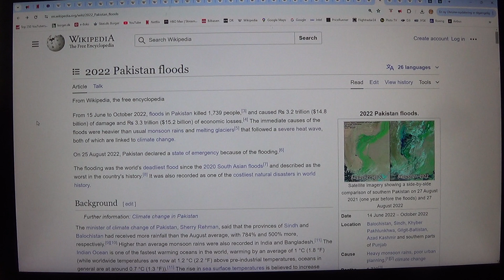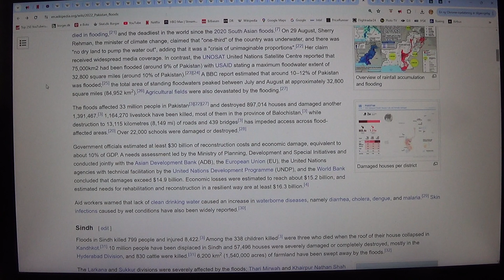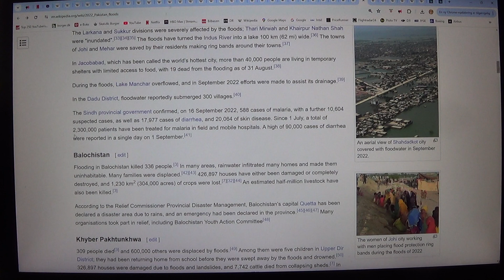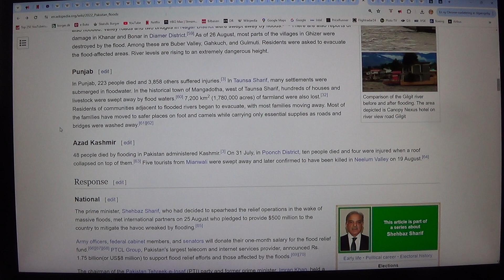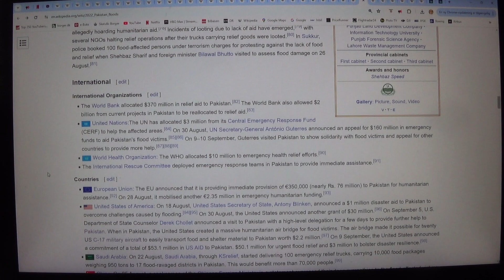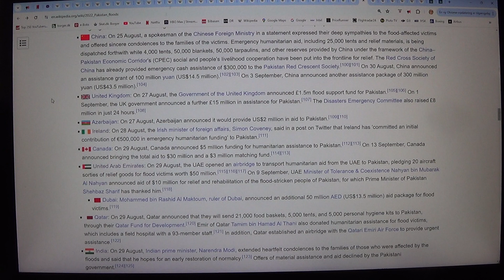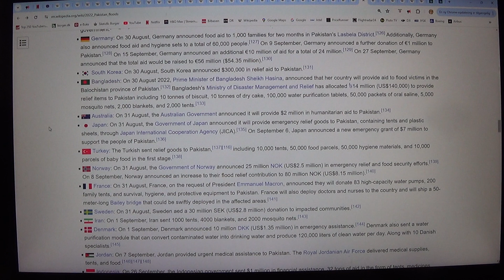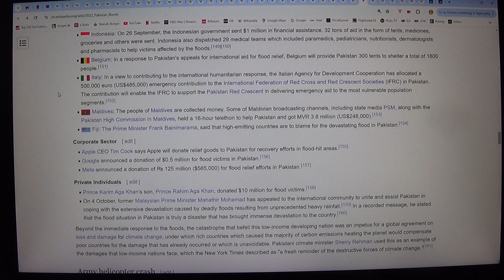MongoTV_22000 - INDIA - Part 74 - 2022 Pakistan Floods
PART 74 - Pakistan Floods (Video is in 2 Part : Part 74 to Part 75).
I would like sometime in the future to travel to India and experience the big, beautiful country with over 1,400 million inhabitants. But I have not traveled abroad for over 25 years, most of the time I have sat alone at home in my apartment. I am on an early social pension, and will soon be 60 years old, until November 2026. I have some expensive online loans and overdrafts that I have paid off6 on now, over 8 years, which I must have paid off, and down to 0 money in installments every month. I still pay off about US$ 900 dollars every month, in installments towards my credit card debt and other debts. I need to use the US$ 900 dollars I pay off my debt every month to save money to travel and buy the new things that I want in life. I would like to get a driver's license for a car, and one day buy a second-hand, economically sensible car that goes far on a liter of fuel. Like a modern diesel station wagon, which runs between 25-30 kilometers on liters of diesel. There is room for a foam mattress in the back of such a station wagon, where I could lie down and sleep, and save money for hotel and accommodation. I could also drive in my own car, from my home country of Denmark to India? I could drive in my own station wagon car, down through Europe, and through Turkey and to Georgia, across central Asia, and that way to India? But it will be a long and expensive car journey. It will be easier to fly directly with Air India between Copenhagen and Delhi. Air India sells cheap flights, as low as US$ 300 or 2,000 Danish Kroner, for a one-way ticket. But I could read a lot about India on Wikipedia, and improve my trip to India? I could also use Microsoft Flight Simulator 2024, to fly around India virtually, in a small propeller plane, like a Cessna 172 ? :-) I would also like to have a companion on my trip to India, so that I am not alone if I get into trouble, or get sick, or my wallet and passport or backpack are stolen. I was thinking that my first trip to India could be a short flight, where I fly from Copenhagen in Denmark to Delhi in India, and spend 4-5 days in a good hotel, close to the airport? So I could take some day trips from a hotel close to the airport, into Delhi and New Delhi, and return home late at night and sleep and eat and bathe?